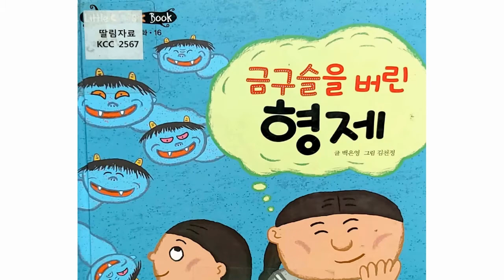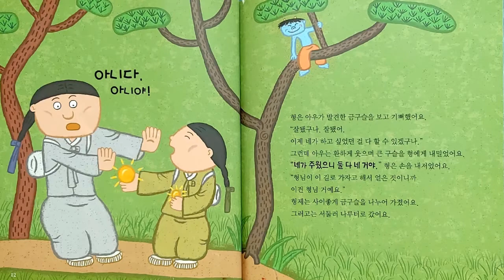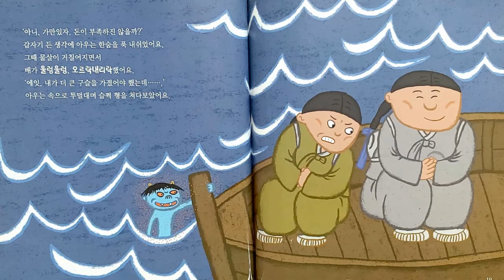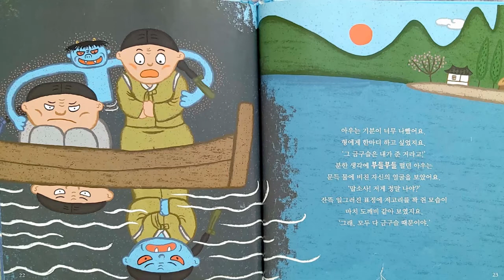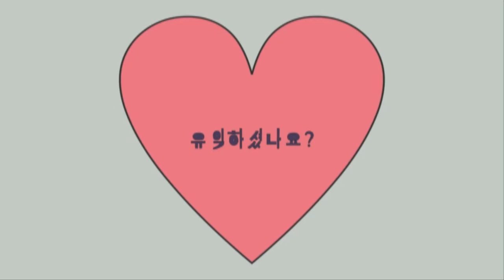[전래동화] "금구슬을 버린형제" /인기동화 / 추천동화 / 유익한동화 / 엄마표동화구연 / 목소리연습 / 감정연습